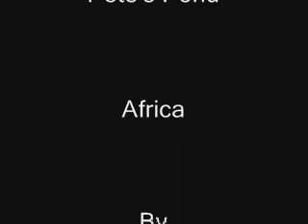More Tranquility and Relaxation at Petes Pond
National Geographic Petes pond Africa Mashatu Game Reserve southeastern corner of Botswana.